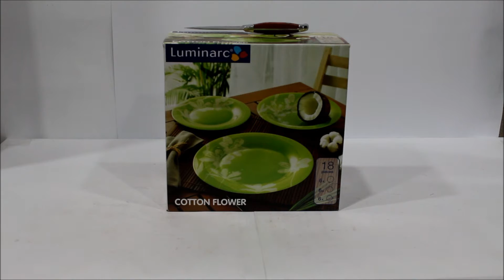Столовый сервиз Luminarc Cotton Flower 18 предметов G2281